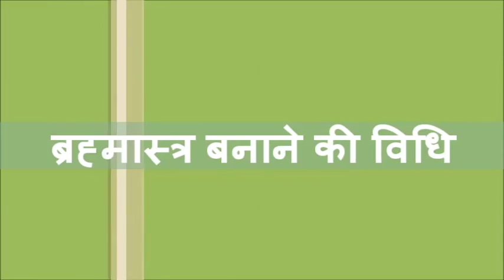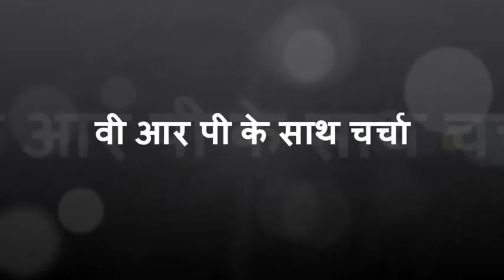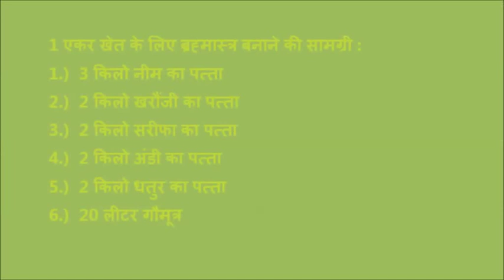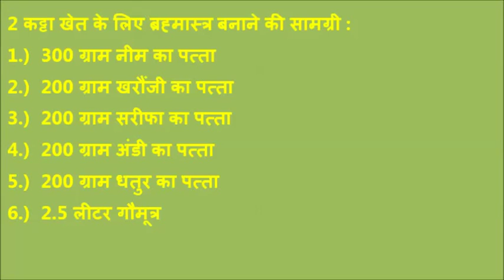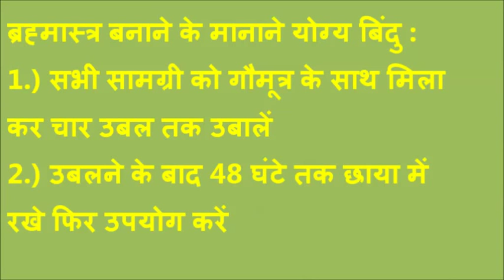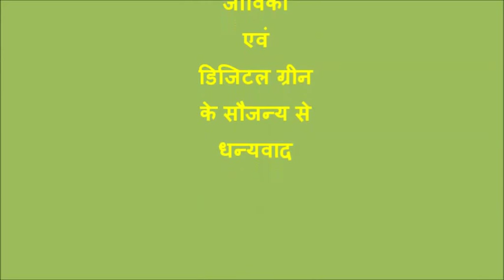Preparation of Brahmastra jeevika Muzaffarpur